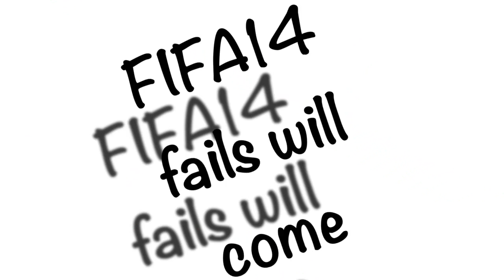FIFA14 | TRisTY GamingnaSLO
it's comming!!!